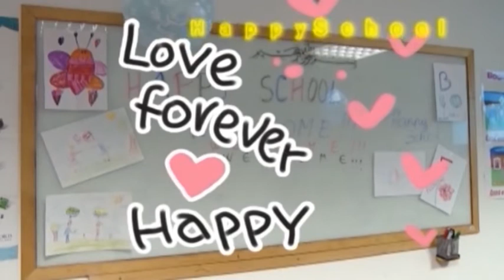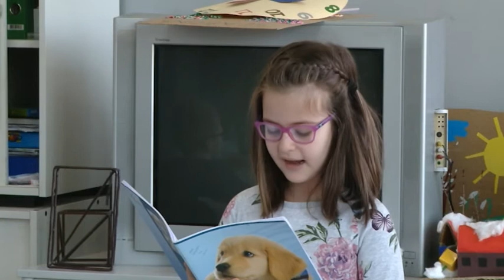Happy school OS Hamdija Kresevljakovic